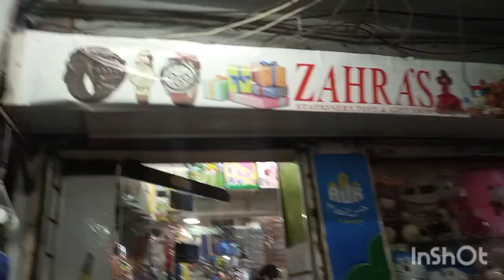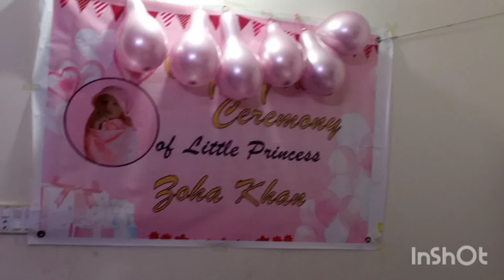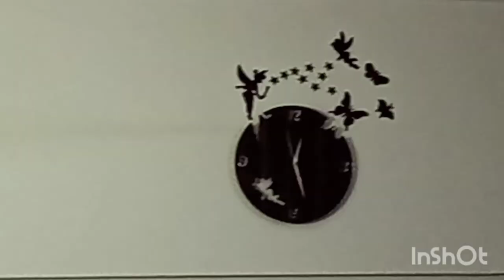Sister K Ghar Celebration||Celebration Vlog||Life With Almas